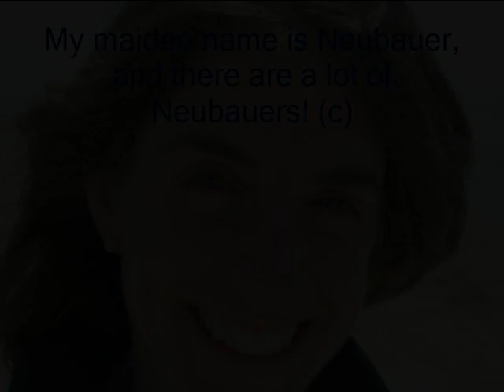Sense of Belonging Photo Story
This Photo Story describes what it means to have a sense of belonging.